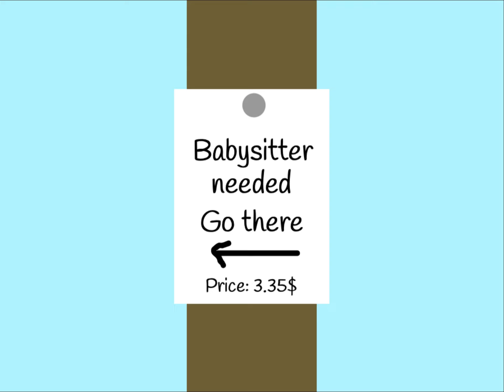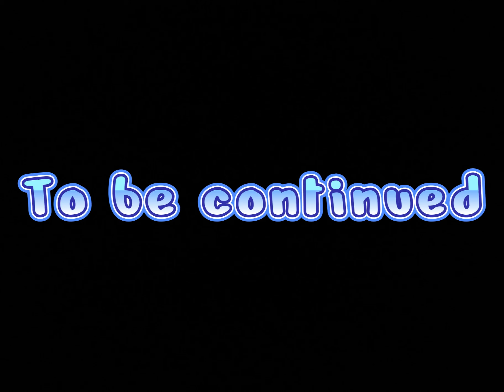SP100 Show: El Goblino and Jeff become babysitters ( Part 1 )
Credits:
@bluebear8741 for clips of his video :)